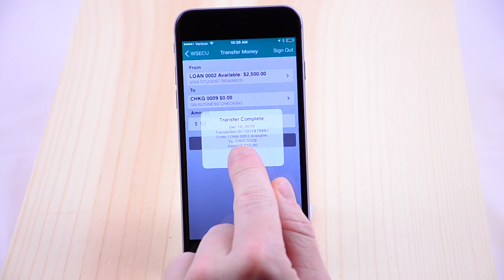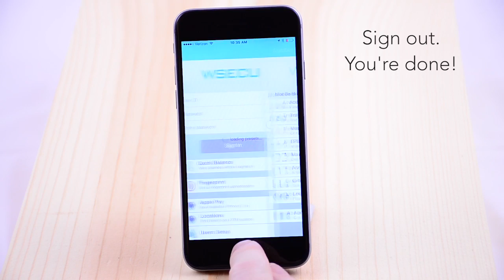WSECU - How To - Transfer Payments, iOS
Using your WSECU app...transfer funds from one account to another on your iOS mobile device.